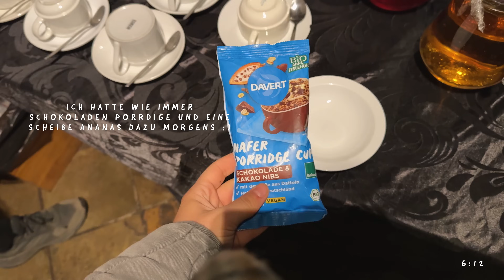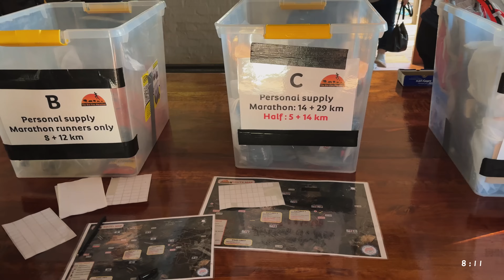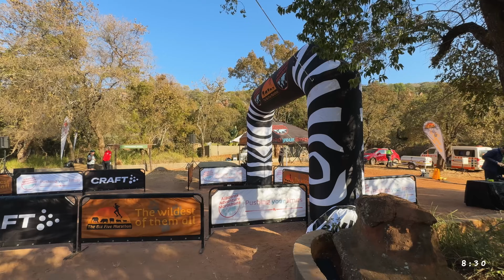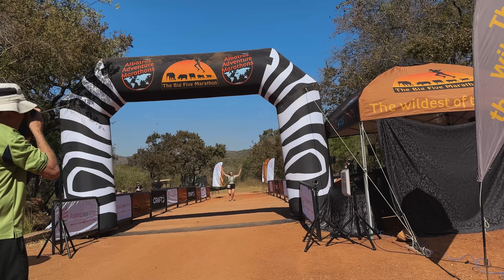BIG FIVE HALBMARATHON 2024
Dieser Halbmarathon war wirklich so schön, dass er aktuell zu meinen Top 3 Laufevents zählt. Unvergesslich und emotional auch im Zusammenhang mit der Stimmung unter den Läufern dort - kann ich nur empfehlen, einmal dort zu laufen  ♡

Kapitel:
00:00 Halbmarathon
11:04 Fazit